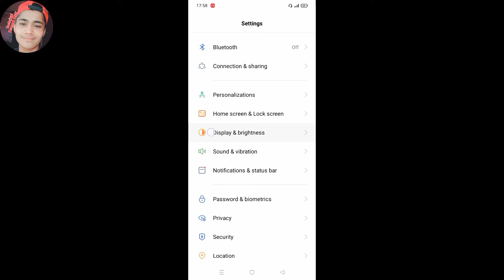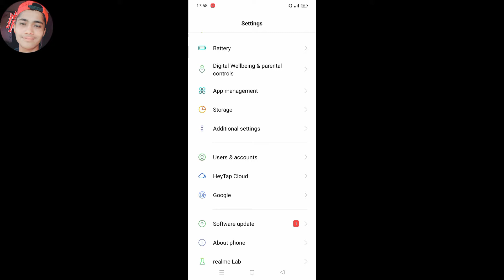फोन का स्टोरेज कहां-कहां पर यूज़ हुआ है कैसे पता करें